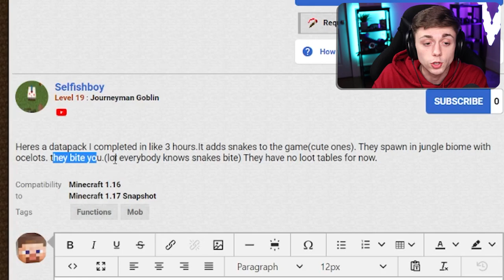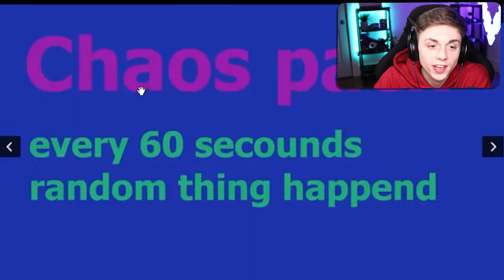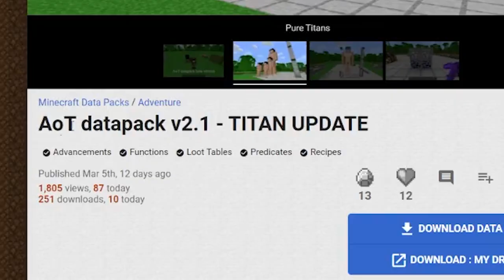Minecraft Bosses are EASY..